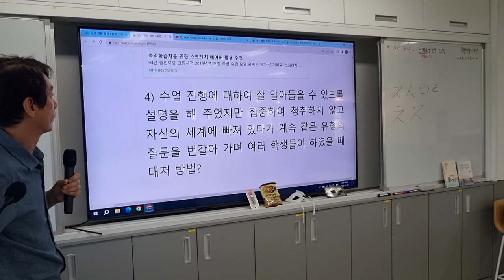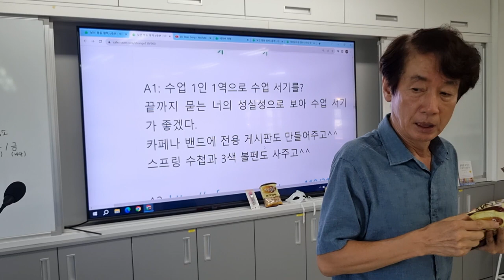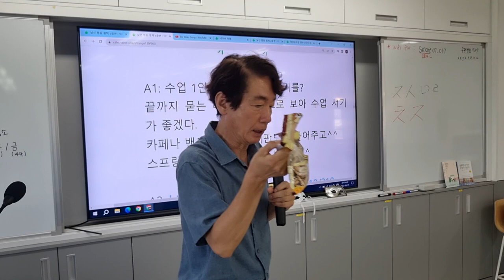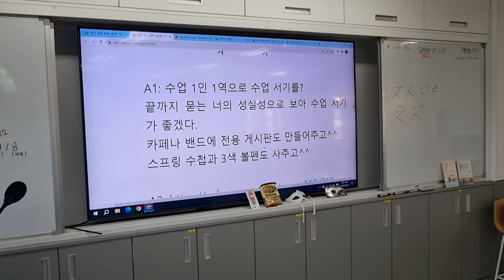말을 못 알아 듣고 수업 중 질문을 반복하는 경우